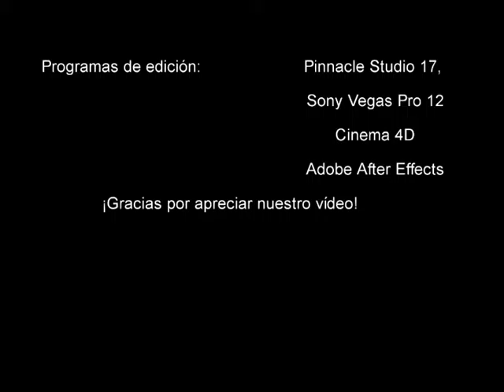El agujero del tiempo Pau, Natalia, Waleska y Jonathan